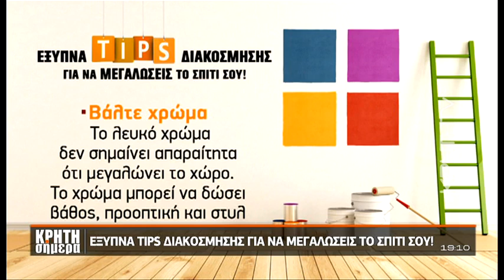Έρχονται ρυθμίσεις και αλλαγές με φόντο τα αυθαίρετα και την τακτοποίηση τους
Ο Πέτρος Χατζησταύρου στην εκπομπή ‘’Κρήτη Σήμερα’’